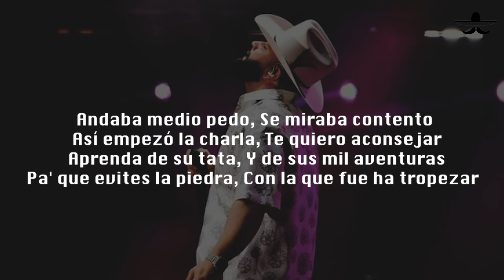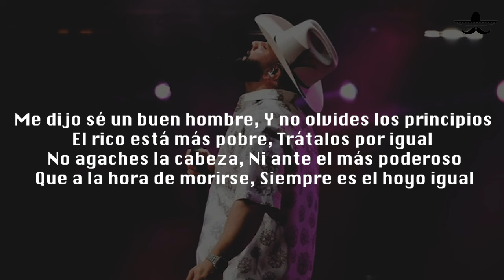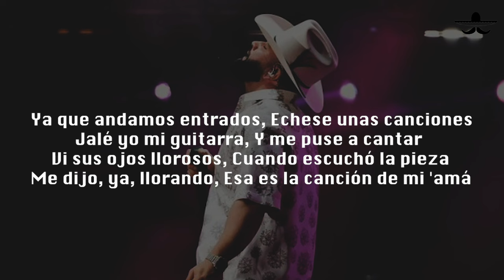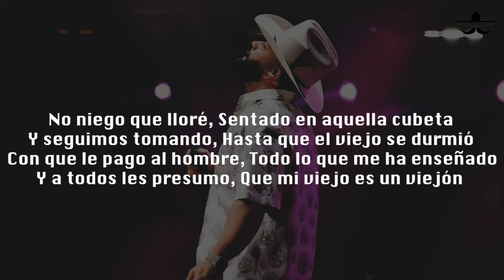Carin Leon - DE MI VIEJO (LETRA)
Lo vi en aquella silla
Echándose una helada
Me dijo: "véngase, hijo"
Lo quiero yo invitar
Destape la botella
Tome asiento a su lado
Me dijo: "para oreja
De algo le quiero hablar"
Andaba medio pedo
Se miraba contento
Así empezó la charla
Te quiero aconsejar
Aprenda de su tata
Y de sus mil aventuras
Pa' que evites la piedra
Con la que fue ha tropezar
Me dijo que la vida
Nunca ha de ser injusta
Que así cómo la vivas
Así te ha de tratar
Que más vale callado
Y nunca hablar de nadie
Aunque es ancho el camino
Un día se han de topar
Me dijo sé un buen hombre
Y no olvides los principios
El rico está más pobre
Trátalos por igual
No agaches la cabeza
Ni ante el más poderoso
Que a la hora de morirse
Siempre es el hoyo igual
Ya que andamos entrados
Echese unas canciones
Jalé yo mi guitarra
Y me puse a cantar
Vi sus ojos lloros
Cuando escuchó la pieza
Me dijo, ya, llorando
Esa es la canción de mi 'amá
Valora sobre todo
El amor de una madre
Porque ese amor no vuelve
Una vez que se va
Abrázala con fuerza
Que se merece todo
Vera que feo se sienta
No poderla abrazar
De mi viejo recuerdo
Todas las cosas buenas
Por él fui un hombre serio
De vergüenza y chambeador
Lo extraño a cada paso
Y siempre lo recuerdo
Cuando llegaba a casa
Empapado en sudor
No niego que lloré
Sentado en aquella cubeta
Y seguimos tomando
Hasta que el viejo se durmió
Con que le pago al hombre
Todo lo que me ha enseñado
Y a todos les presumo
Que mi viejo es un viejón